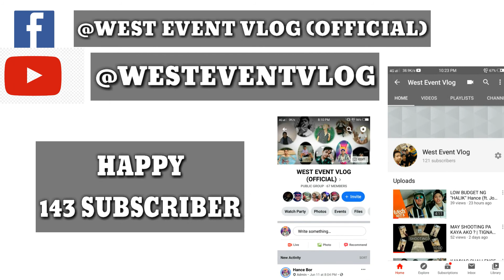MORNIING ROUTINE || PWEDE NA PALANG LUMABAS HAHAHA || LAUGHTRIP TO || vlog 20